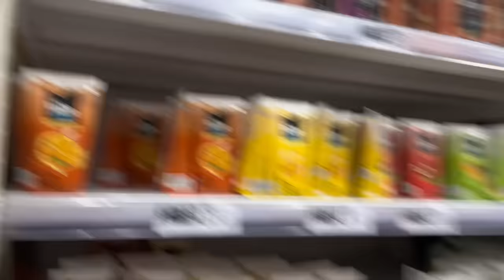Vlog NO MERCADO em Família